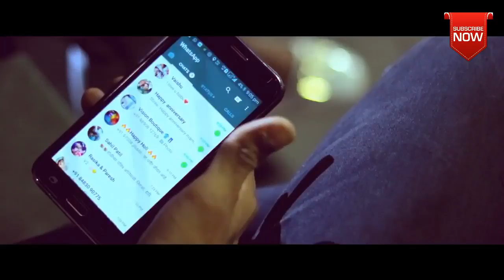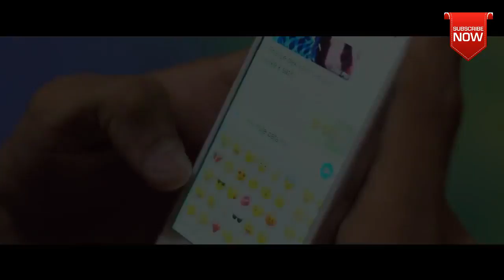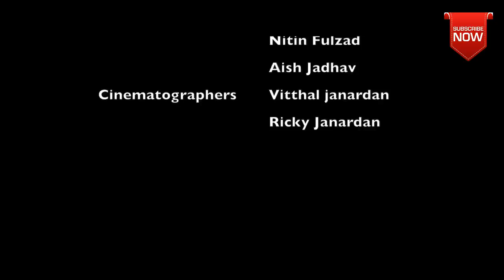Mere Reshke Qumar Cover Song 2017 Full Romantic Video 2017 New Hindi Song 2017